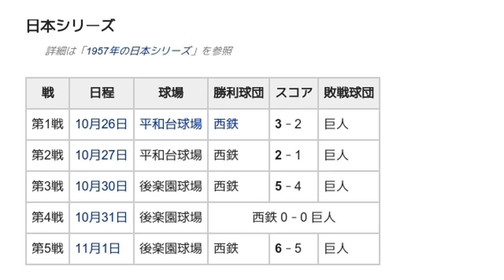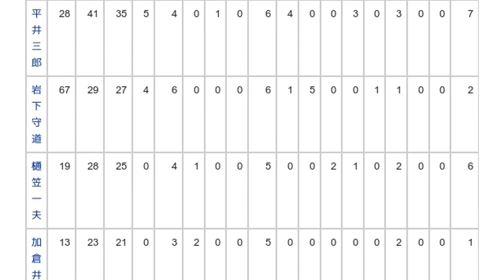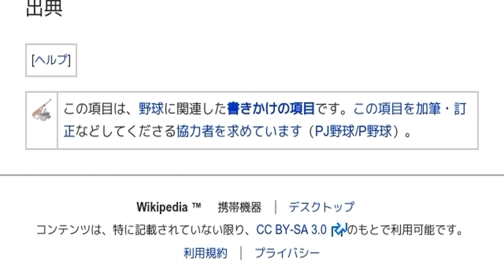「1957年の読売ジャイアンツ」とは ウィキ動画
ウィキを動画で読む「1957年の読売ジャイアンツ」のウィキ動画です。